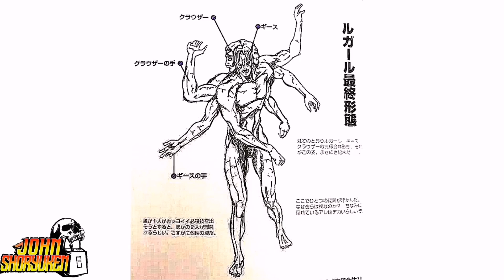KOF95 LA PLANEACIÓN DE IORI - Diseños Descartados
Comunidad! Aquí KOF 95 y la planeación de IORI Yagami, así como los diseños Descartados de los personajes de KOF95!